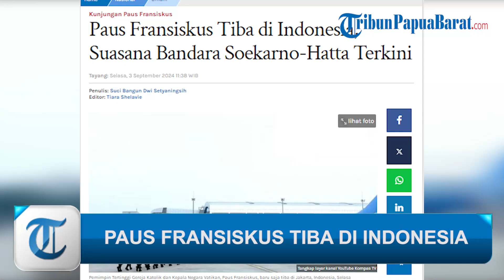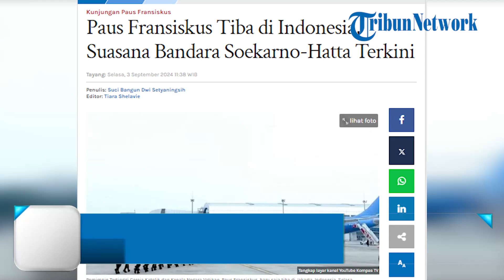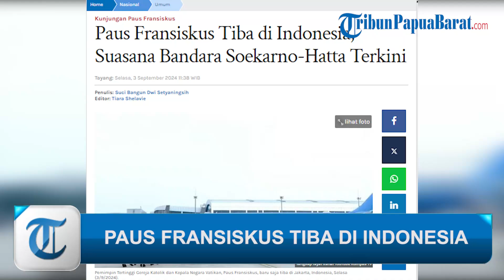PAUS FRANSISKUS TIBA DI INDONESIA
TRIBUNNEWS.COM - Pemimpin Tertinggi Gereja Katolik dan Kepala Negara Vatikan, Paus Fransiskus, baru saja tiba di Jakarta, Indonesia, Selasa (3/9/2024).

Berdasarkan pantauan Tribunnews.com, pesawat yang ditumpangi Paus Fransiskus dan rombongan mendarat di Bandara Soekarno Hatta, Tangerang, pukul 11.26 WIB.

Artikel ini telah tayang di Tribunnews.com dengan judul Paus Fransiskus Tiba di Indonesia, Suasana Bandara Soekarno-Hatta Terkini,